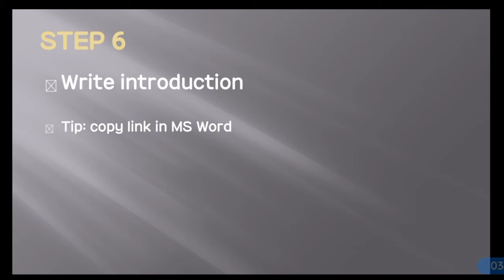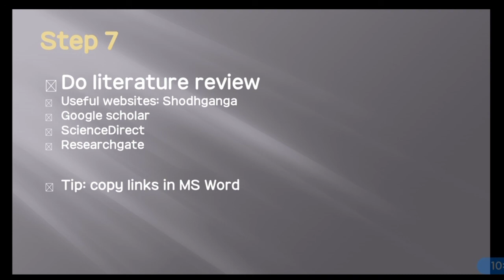How to make synopsis for IGNOU MA Psychology || MPCE- 016/026/036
In this video I have explained step by step process to complete your synopsis, you will also get some hints for your synopsis topic.

If it's helpful to you, share it with your peers.

And do give your feedback about the video.